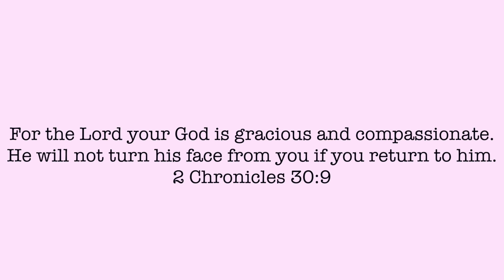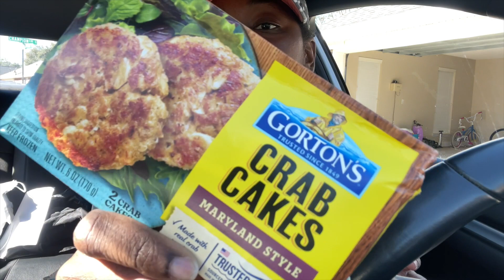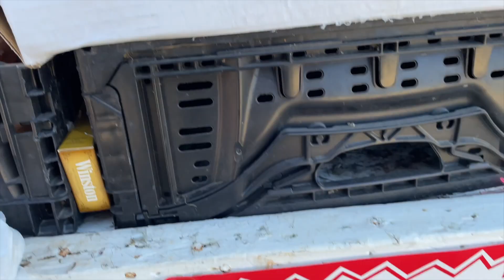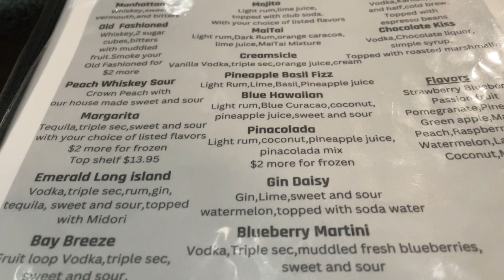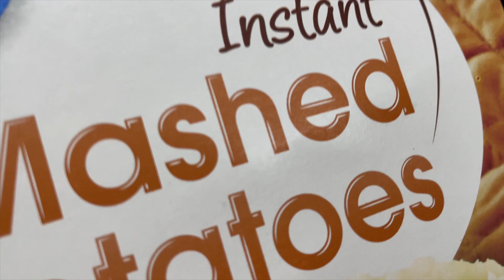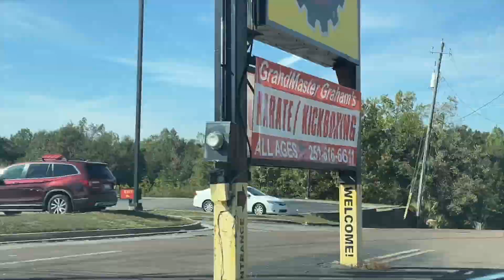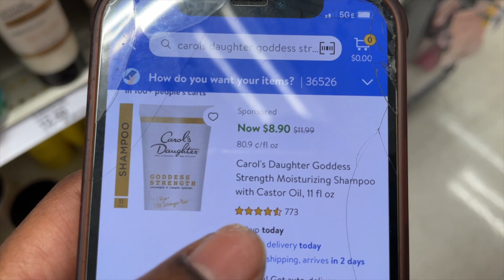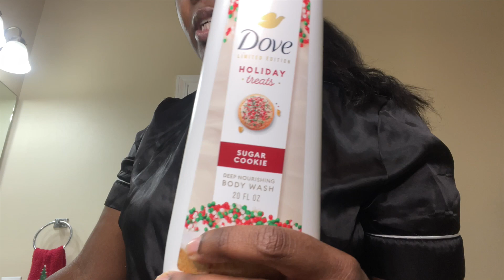Weekly Vlog | Be Kind To Yourself | New Dove Holiday Line| Trying Starbucks New Holiday Drink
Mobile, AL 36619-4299